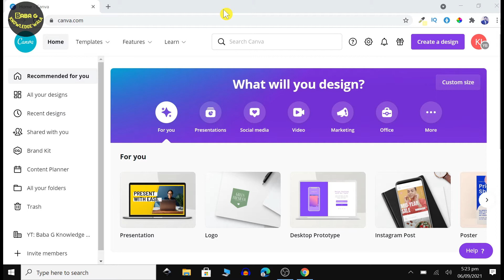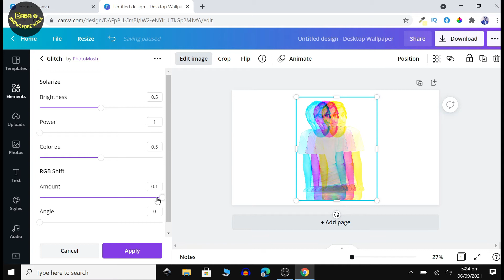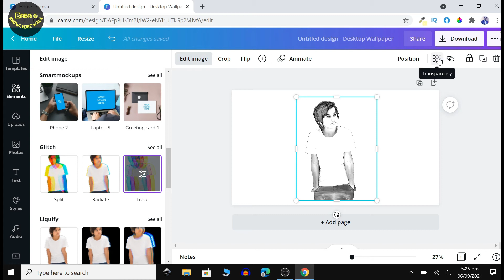Convert/Turn a Photo into Pencil Sketch in Canva (Free) (Urdu/Hindi)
Assalam o Alaikum! Today in this video tutorial I will show you how to Turn a Photo into Pencil Sketch in Canva for Free in Urdu and Hindi.

Thank you again for watching and God bless! 😊